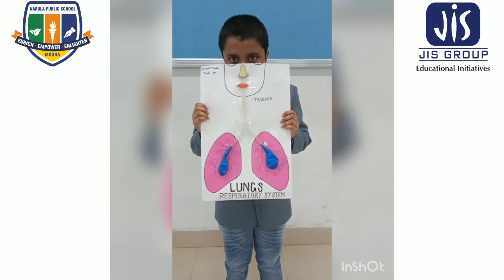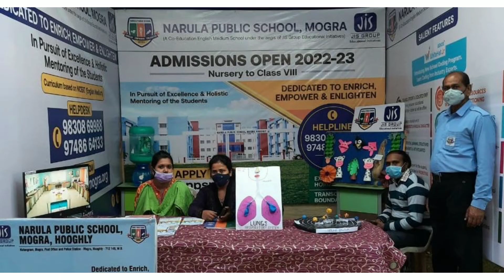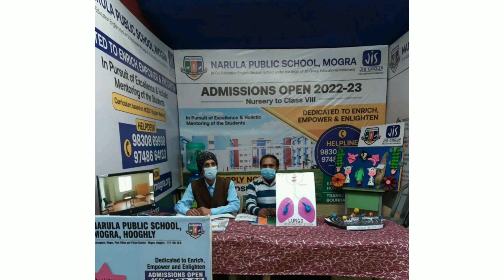Science Project Presentations by Students of Grade 3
Science Project Presentation by Students of Grade 3, for display at Chinsurah Book Fair, 2021.